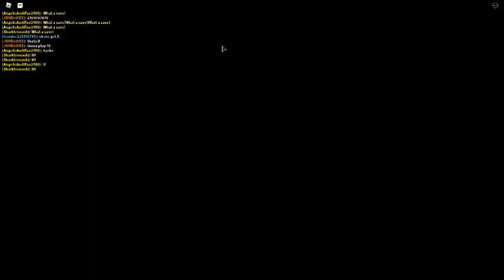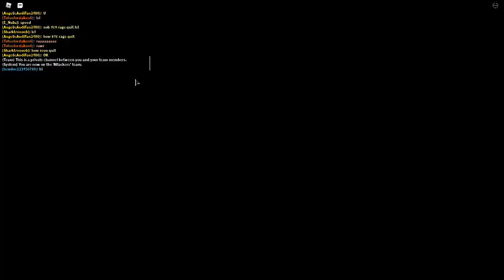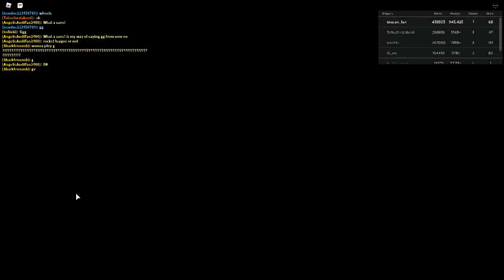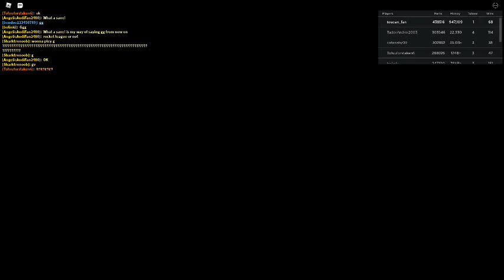Russia Car Crash Compilation 2864